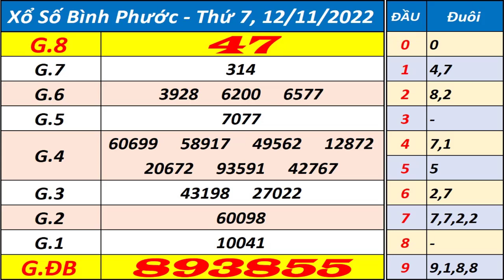Xổ số Bình Phước ngày 12 tháng 11 | XSBP - KQXSBP - SXBP - Xổ số kiến thiết Bình Phước hôm nay